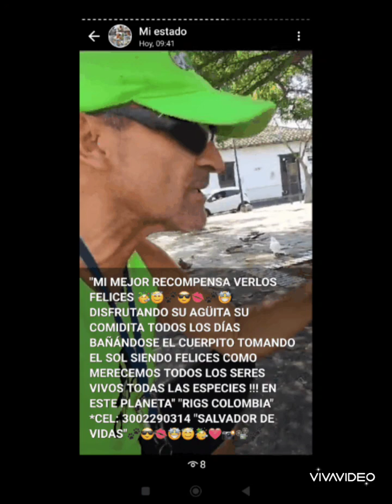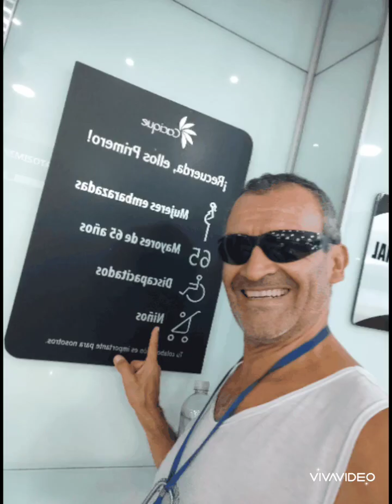PARTE I LA PRIMERA CITA cover FT RIGS COLOMBIA & CARINLEON Méxic & Colombia CARNALES recuerdos amor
*"LA PRIMERA CITA"... muchos recuerdos CARNALES !!! ... ???*

D.R.A.inédito music LORA DORA ESCUADRÓN PROTECTOR DE VIDAS para ANGELITOS NO-HUMANOS RIGS COLOMBIA
LORA DORA ENCANTADORA VIDA SILVESTRE PARAÍSO HUMANIDAD RIGS COL BENNY ANGELO FUND AMOR HOGAR VI DA
D.R.A.inédito music ESCUADRÓN PROTECTOR DE VIDAS para ANGELITOS NO-HUMANOS de calle Silvestres RIGS
VIDA SILVESTRE PARAÍSO DE LA HUMANIDAD RIGS COL BENNY ANGELO FUND AMOR HOGAR VIDA TODAS ESPECIES
ALMUERZO CAMPESTRE CON 18 IGUANAS MAS QUE AGRADECIDOS BENDECIDOS PAPA DIOS RIGS COLOMBIA
*"YA SENTADOS EN LA MESA CON UN MENÚ EXCLUSIVO: 🤩🦎🦎🦎🐾🍽️🍴😋😋PLÁTANO MADURO BLANDITO MANGO TOMATE PIÑA LECHUGA REPOLLO CÁSCARAS DE HABICHUELAS FRIJOLES ARVEJAS MANGO PIÑA MAZORCA PEPINO COHOMBRO AUYAMA CALABAZA Y MÁS DELICIAS !!! TODO UN BANQUETE BEFFET PARA ESTAS HERMOSURAS REGALOS DE DIOS"*
D.R.A. inédito music y nuestras historias con final jamás se detienen RIGS COLOMBIA SALVADOR VIDAS
*"y nuestras historias con final... jamás se detienen !!!*
*RIGS COLOMBIA* *"SALVADOR DE VIDAS" !!!* 🐾⚖️📚😎😇🗺️💋🚒👮🏻‍♂️🚓👮‍♀️🚑💂🏿‍♂️🕵🏿‍♀️🕵🏿‍♂️💂🏼‍♀️📽️📸🕺🏽🩷
ELLOS LOS SERES VIVOS NO-HUMANOS y HUMANOS SOMOS HÉROES MUTUOS RIGS COL los protegemos Y NUNCA SOLOS
D.R.A. INÉDITO MUSIC MILAGRO REENCUENTRO EN LAS MONTAÑAS RIGS COLOMBIA BENNY ANGELO FUND AMOR HOGAR VIDA
D.R.A. Music mix Autor INÉDITO RIGS COLOMBIA AMOR HOGAR  VIDA TODAS ESPECIES BENNY ANGELO FUND
*"ELLOS🐾💋🩷🐾 LOS NO-HUMANOS Y NOSOTROS🥳😎🩺🤩😇🚰🛀🏻🍴⚖️📚🙌🏽🐾 SOMOS HÉROES MUTUOS !!! una mirada bastará para alegrarme el día con todos estos angelitos divinos de las calles de Colombia y de las montañas de Colombia siempre al lado y de la mano de ellos jamás están solos"*❤️💋🌎 *RIGS COLOMBIA PASION AMOR HOGAR Y VIDA PARA TODAS LAS ESPECIES !!!*📚⚖️🐾😇🩷👏🏼🍽️🏊🏾‍♀️🍴🛀🏻🚰🗺️🙌🏽🩺💋😎🥳🤩
MILAGRO MONTAÑAS DE COLOMBIA D.R.A. INÉDITO MUSIC MILAGRO REENCUENTRO EN LAS MONTAÑAS RIGS COLOMBIA BENNY ANGELO FUND AMOR VIDA
D.R.A. INÉDITO MUSIC GALLINAZO CAE DEL CIELO Y MUERE INFARTO POR CALOR Y SED FULMINANTE RIGS COL
GALLINAZO CAE DEL CIELO Y MUERE INFARTO POR CALOR Y SED FULMINANTE en Mi JARDÍN PRIVADO RIGS COLOMBIA
RECREACIÓN EN LAS MONTAÑAS RIGS COLOMBIA PARA TODAS LAS ESPECIES BENNY ÁNGELO FUND AMOR HOGAR Y VIDA
CONEJITOS VIDA SILVESTRE EN EL PARAÍSO HUMANIDAD RIGS COL BENNY ANGELO FUND AMOR HOGAR VIDA
VIDA SILVESTRE EN EL PARAÍSO DE LA HUMANIDAD RIGS COLOMBIA BENNY ANGELO FUND AMOR HOGAR VIDA TODAS ESPECIES
Entrevistas divertidas con Dora LORA ENCANTA... DORA !!! Ajajajajajaj HOY ESTÁ DE CHEF DEGUSTADORA DE PLATILLOS FELINOS... Y riendo antes de los chistes ... Muy educada jejejejeje...
Chulo Zopilote Jote Zamuro
RiGS COLOMBIA SiN LÍMITES TODO MI RESPETO AMOR COMPARTIR PARA TODAS LAS ESPECIES ANIMAL's & HUMNA's
D.R.A. MUSIC INÉDITO FOR YOUTUBE
*Cel:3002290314* *Nunca nos cansamos...* *Jamás descansamos...!!!**
*"Benny Angelo Fundación RIGS COLOMBIA amor, hogar y vida, para el planeta y todas las especies, ANIMAL'S & HUMAN'S"* *CEL: 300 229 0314* 🐾😇😎🙌🏽🐾❤️